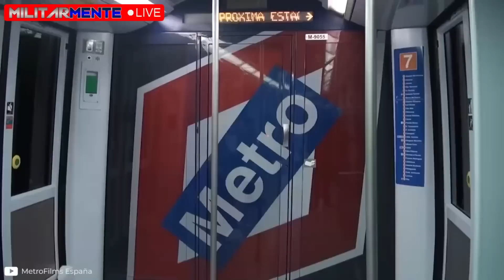Así surgieron las ORGANlZACIONES TERR0RlST4S más peligrosas del mundo I Al-Q4ed4 e lSlS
¿Consideras que estás organizaciones son realmente un enemigo para Occidente?